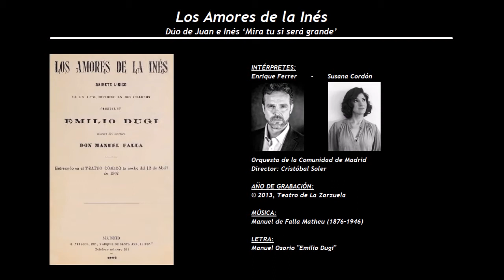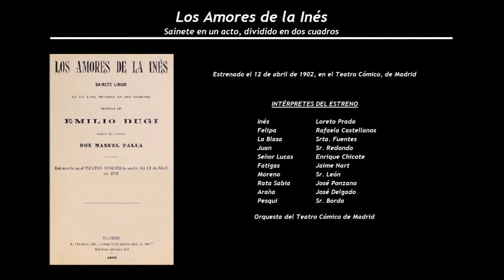Los Amores de la Inés - Dúo de Juan e Inés ‘Mira tu si será grande’ (2013) - E. Ferrer - S. Cordón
Intérpretes de la grabación:
Enrique Ferrer y Susana Cordón
Orquesta de la Comunidad de Madrid
Director: Cristóbal Soler

Los Amores de la Inés
Sainete en un acto, dividido en dos cuadros
Estrenado el 12 de abril de 1902, en el Teatro Cómico, de Madrid
Música de Manuel de Falla Matheu (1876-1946) y letra de Manuel Osorio "Emilio Dugi"

Inés                      Loreto Prado
Felipa                   Rafaela Castellanos
La Blasa              Srta. Fuentes
Juan                    Sr. Redondo
Señor Lucas       Enrique Chicote
Fatigas               Jaime Nart
Moreno               Sr. León
Rata Sabia          José Ponzano
Araña                  José Delgado
Pesqui                 Sr. Borda

Orquesta del Teatro Cómico de Madrid